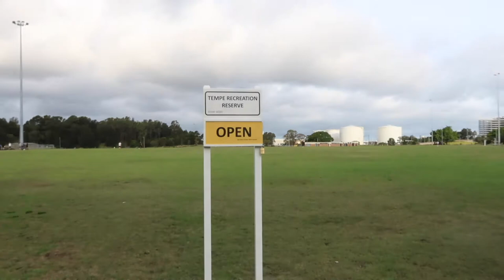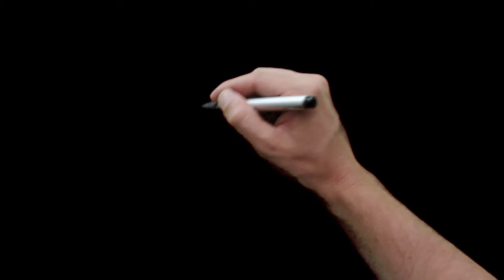How to Cure Artist Block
if you get stuck, sitting what to draw next.. watch this.

Hope you enjoyed todays video, if you have any ART questions feel free to pop them in the comment and I will respond to everyone :)